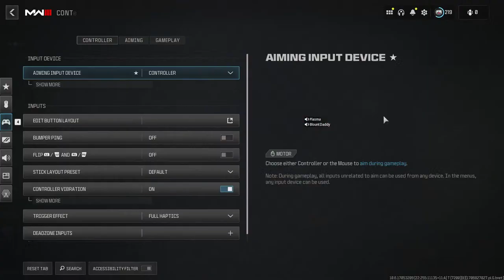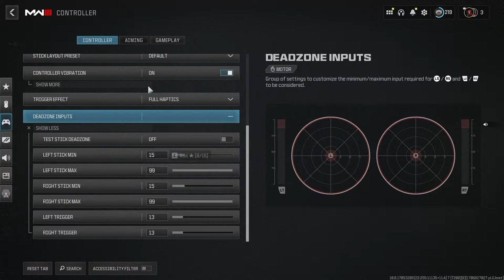Justin Bowler Live Stream